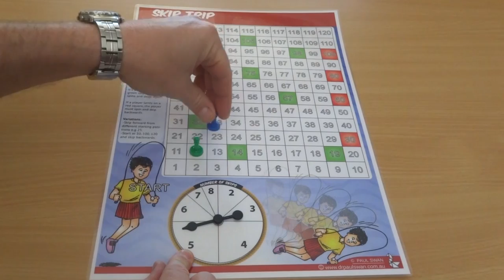Skip Trip [Paul Swan Games]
Tecahing the multiplication introductory idea of 'skip counting' using "Skip Trip"